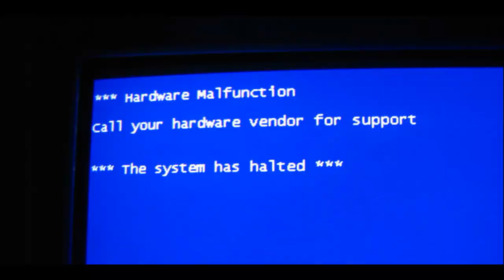Cookie Monster Error Jokes